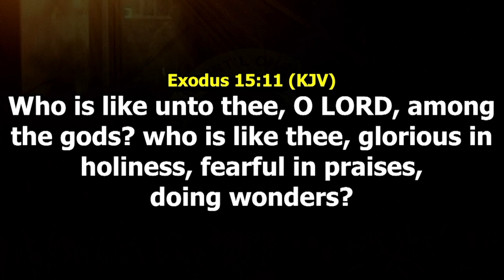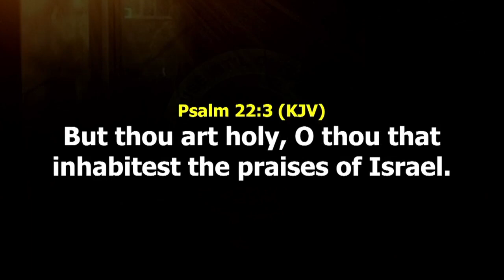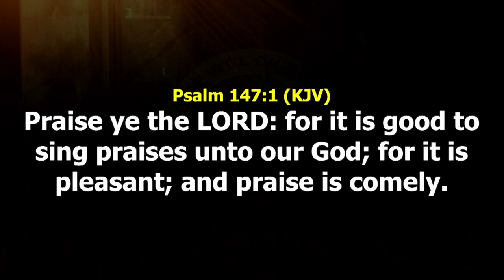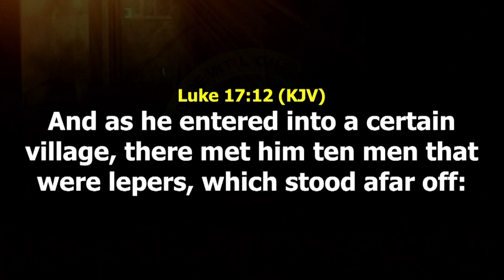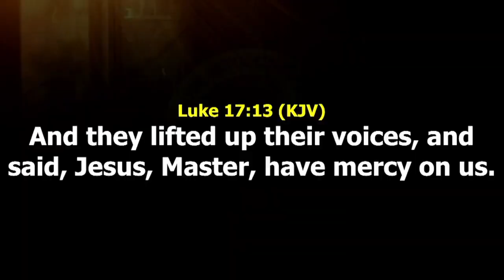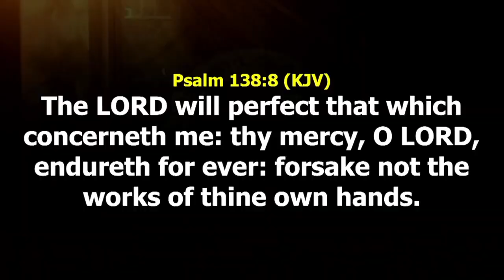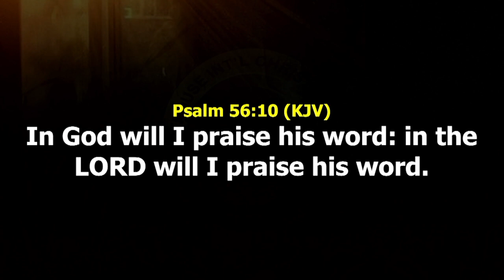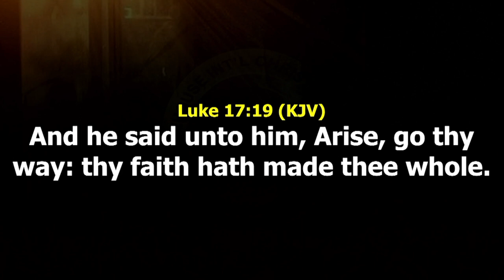WONDERS OF PRAISE FOR PERFECTION BY PST BUSOLA OJO